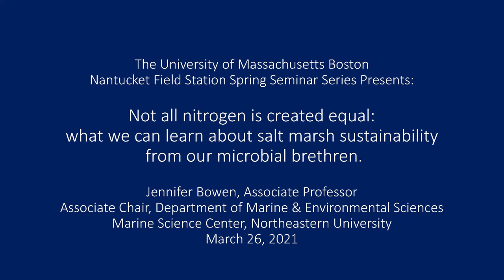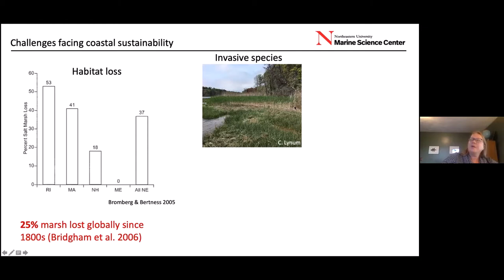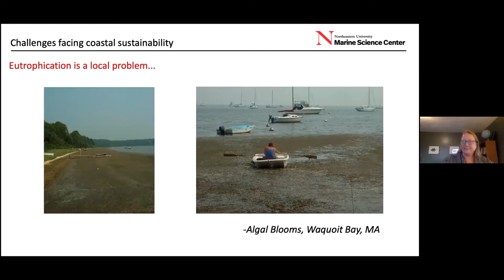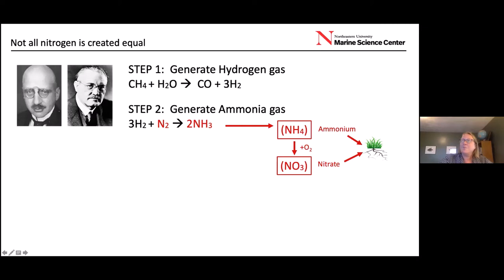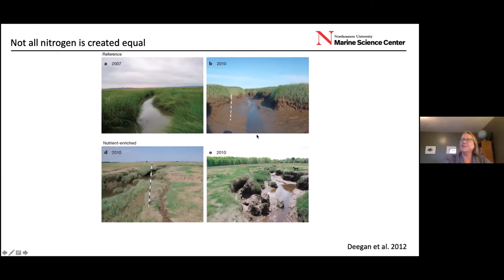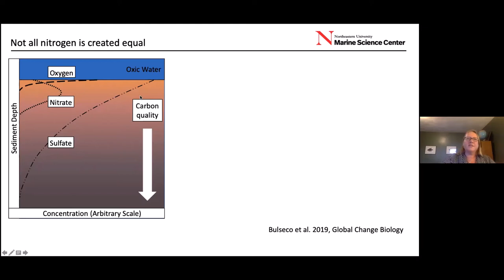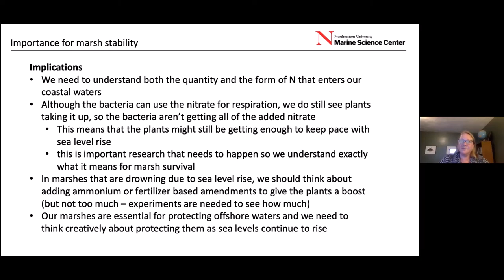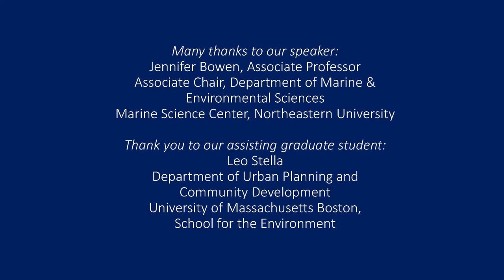Not All Nitrogen is Created Equal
Not all nitrogen is created equal: what we can learn about salt marsh sustainability from our microbial brethren.